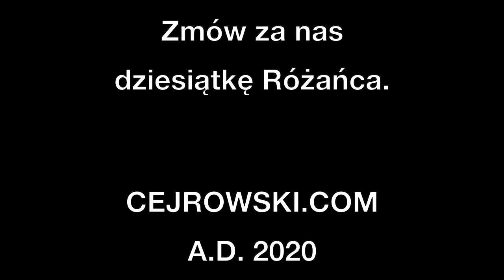CEJROWSKI - JAKUBIAK cz. 1/2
Gościem Wojciecha Cejrowskiego jest Marek Jakubiak - przedsiębiorca, polityk i kandydat na prezydenta RP w wyborach 2020.

Gra planszowa Boso Przez Świat: BosoPrzezSwiat.com

WOJCIECH CEJROWSKI NIE MA KONTA NA INSTAGRAMIE